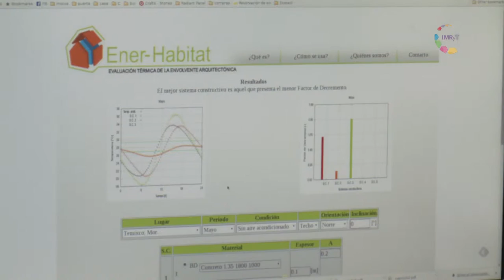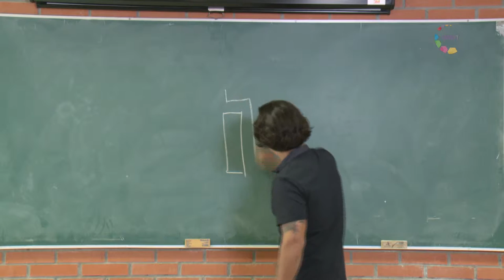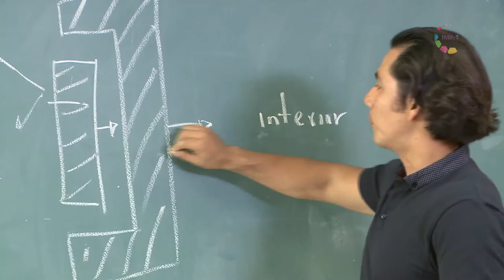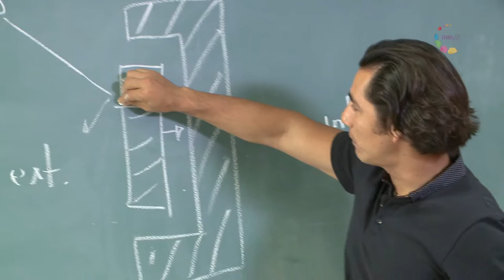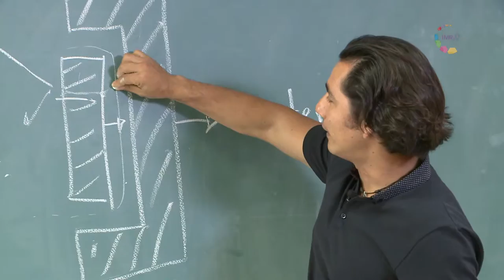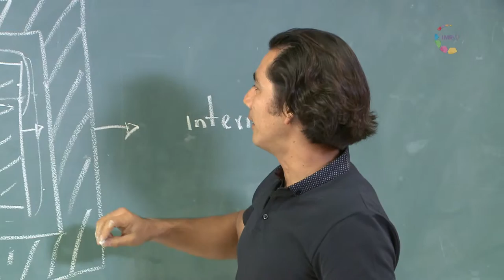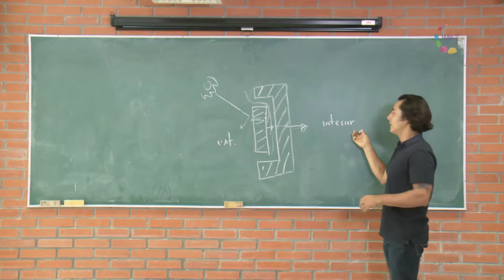Científica/mente Dr. Guillermo Barrios (IER)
El Dr. Guillermo Barrios es investigador en el Instituto de Energías Renovables de la UNAM, sus estudios se enfocan a la  transferencia de calor con el objetivo de obtener el confort térmico al interior de las edificaciones, lo cual se traduce a sentirse cómodo, sin frio ni calor y reducir el consumo de energía por aire acondicionado.